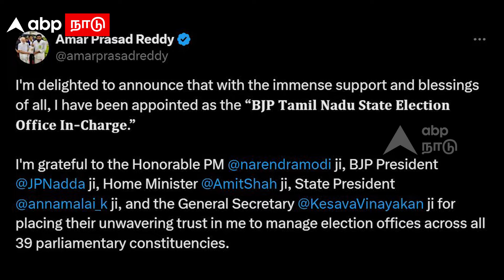Amar Prasad reddy | ”நம்பிக்கை வைத்த மோடி! அண்ணாமலையின் தளபதி” அமர் பிரசாத் நெகிழ்ச்சி | Annamalai